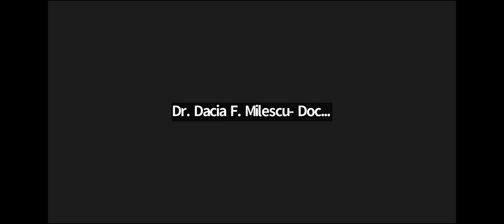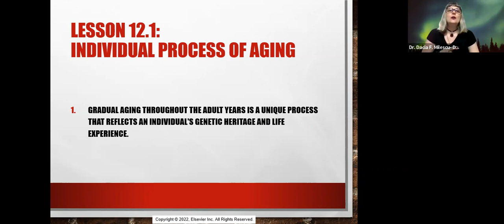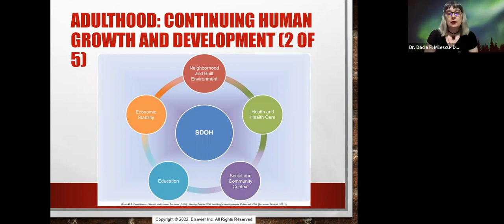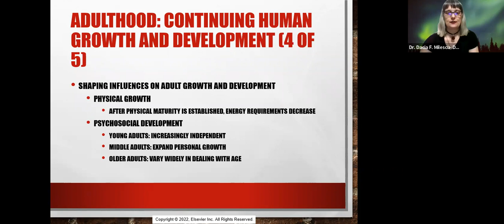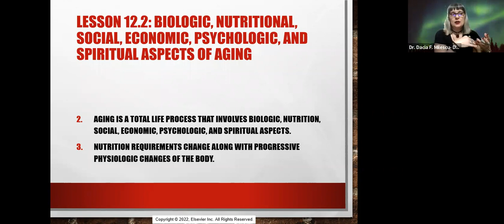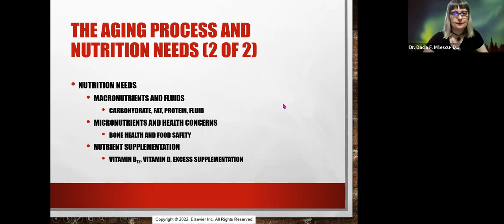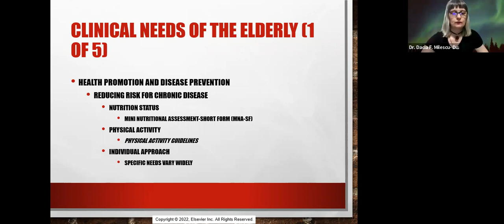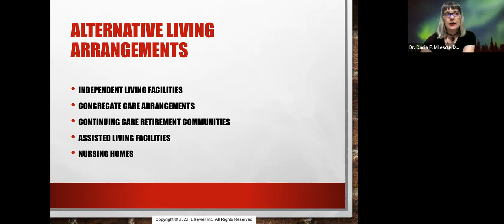Nutrition through the adult years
Week 6 explores the different nutritional needs throughout the phases of life as an adult.